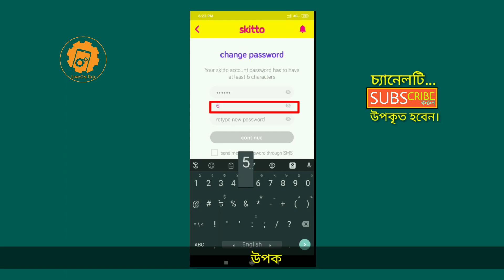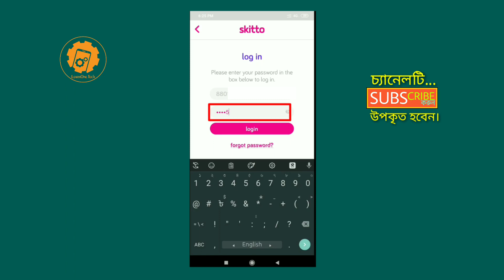[Bangla] How to change skitto password | Skitto Apps | Skitto SIM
Hello friends,
Good day! Hope you are all well. Here I'm trying to explain in depth
about How to change skitto password | Change Password | Skitto Apps | Skitto SIM. Lets learn and feel safe.